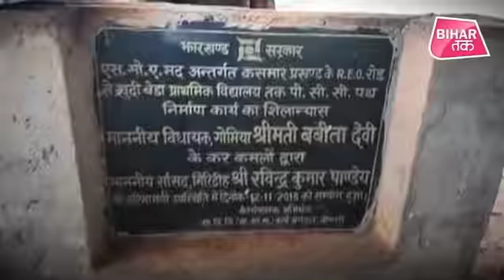CM Ragubar Das के राज में Bokaro के लोगों की दुर्गति !